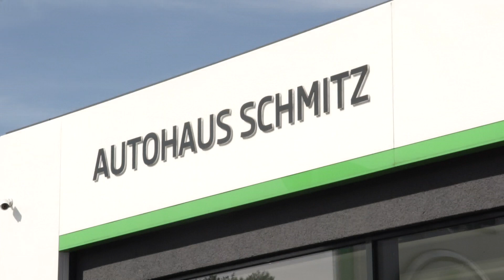Autohaus Schmitz holt die Herstellerprämien ab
Die Prämien der Hersteller sind ein zentraler Baustein für die Preisgestaltung eines Neuwagens. Und sie bestimmen über die Marge des Händlers. Das Autohaus Schmitz hat deshalb sein Forderungsmanagement professionalisiert und daraus eine ganze Softwarewelt gestrickt.